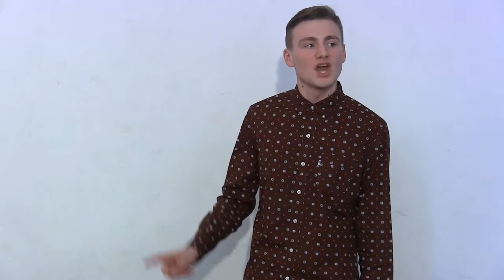Dominik Mironiuk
Tekst przygotowany w ramach Warsztatów Aktorskich Doroty Zięciowskiej.
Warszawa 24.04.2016